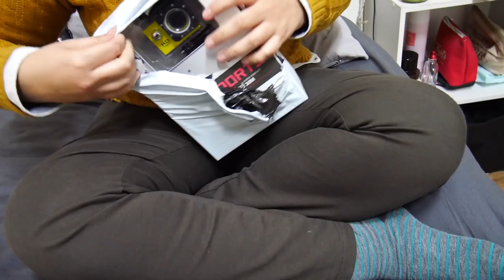¡TENEMOS NUEVA CÁMARA! | Double Trouble TV 350 ♥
¡Adivinen qué! Tenemos una nueva cámarita (literal). ¿quieren ver qué tal? ¡Chequen el vlog de hoy!

Gisela ⇥ giselaverdinm
Diana ⇥ dverdinm